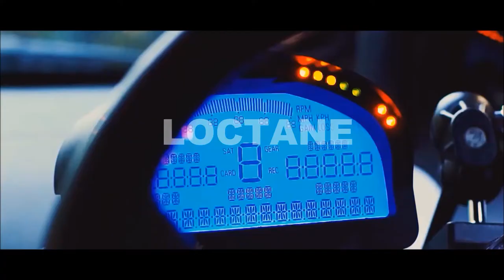COURSE DE LIGUE 1\10ème PISTE À ZILLISHEIM LE 22\10\2017 (EN PHOTO)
Voici une course de ligue 1\10ème piste à Zillisheim le 22\10\2017 en photo .